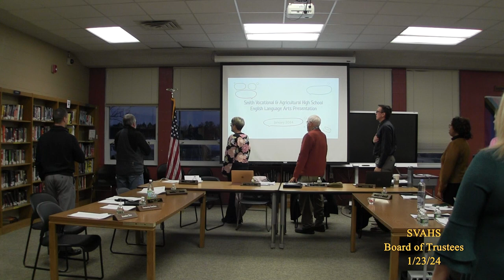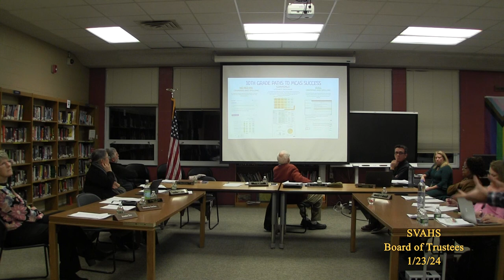SVAHS Board of Trustees 1/23/24